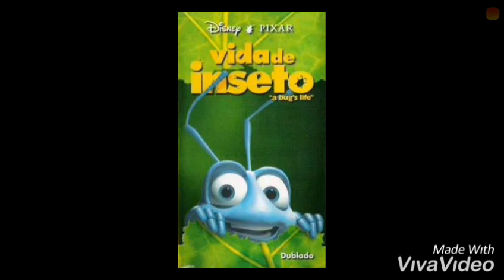Vida De Inseto (1998) E é Por Isso Que Vamos Voltar